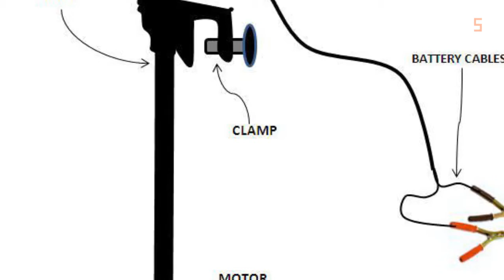Trolling Motor Parts And Accessories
Full Trolling Motor Parts And Accessories Review

Trolling Motor Parts And Accessories. Our lineup of trolling motor mounts and other trolling motor accessories includes nearly 100 Minn Kota trolling motor accessories and numerous Motorguide trolling motor replacement parts. Minn Kota is the undisputed leader in the manufacture and sale of trolling motors, and while its products are the finest on the market and built to provide many years of trouble-free service, eventually all owners will require Minn Kota trolling motor repair parts. We stock these parts, both for freshwater and saltwater motors, and offer them at fantastic discount rates.

Whether you need a heavy-duty travel cover, a corded or wireless foot pedal, a replacement speed remote control or a weedless wedge prop for your Minn Kota trolling motor, look to us to sell you the best for less!